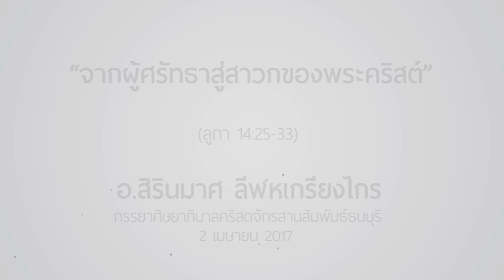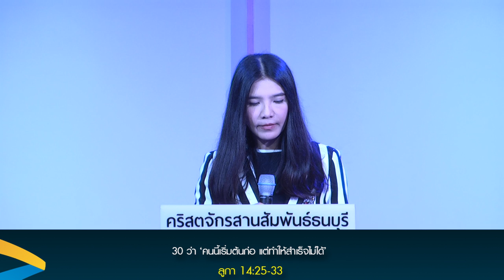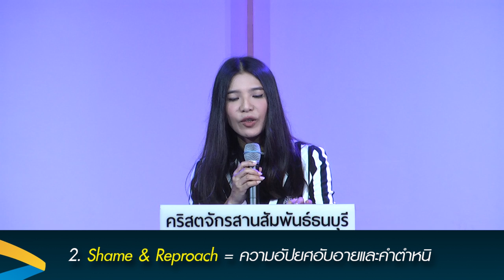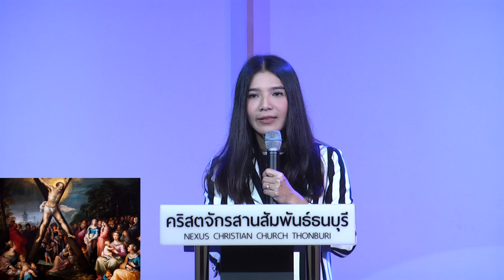คำเทศนา "จากผู้ศรัทธาสู่สาวกของพระคริสต์" (ลูกา 14:25-33)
วันที่ 2 เมษายน 2017 โดย อ.สิรินมาศ ลีฬหเกรียงไกร
ภรรยาศิษยาภิบาล คริสตจักรสานสัมพันธ์ธนบุรี

1. ยอมสละได้แม้แต่บุคคลที่ตนรักและชีวิตตนเอง
2. ยินดีแบกกางเขนของตน